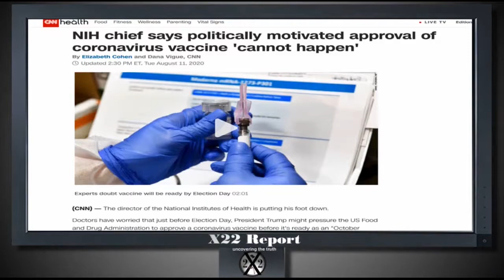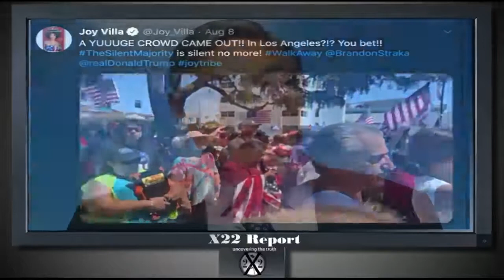Joe Biden und Kamala Harris fordern gesetzliche Maskenpflicht in den USA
US Präsidentschaftskandidat Joe Biden und seine erwünschte Vizekandidatin fordern die gesetzliche Regelung der Maskenpflicht. Nationales Gesundheitsinstitut gegen vorschnelle Zulassung eines Covid 19 Impfstoffs. Soros kämpft um sein Überleben. Auszug aus X 22 Report